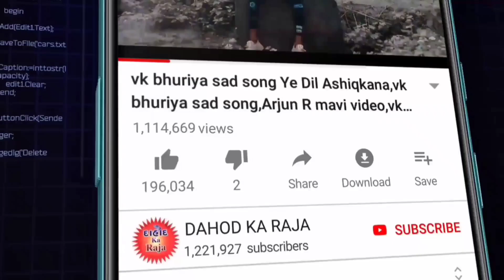Timli Dance 2021 Bindash Group_Bharadi Timli Vk Bhuriya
भाई बंध नो माल माते पडी ग्यो से राल

bhai bandh no mal mathe padi gyo se ral

New timli Dance video

भराड़ी डांस वीडियो

New Special Holi Dance

Bindash Group Dahod

Youtube By Dahod Ka raja